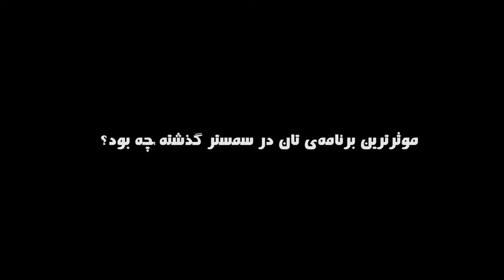فراگیری پوهنځی اقتصاد چه اهمیتی دارد؟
موثرترین برنامه‌ی سمستر بهاری ژورنالیزم باختر کدام بوده است؟
چرا باید این رشته را در پوهنتون باختر بخوانیم؟
برای دریافت پاسخ کلیپ را بیننده باشید.
ثبت نام با کمک مالی ۵۰ درصد برای کانکور متفرقه‌ی خزانی ادامه دارد..
آدرس: کارته چهار مقابل وزارت تحصیلات عالی
شماره‌ی تماس و وتساپ: 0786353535
هم‌چنان به‌طور آن‌لاین نیز می‌توانید ثبت نام کنید.